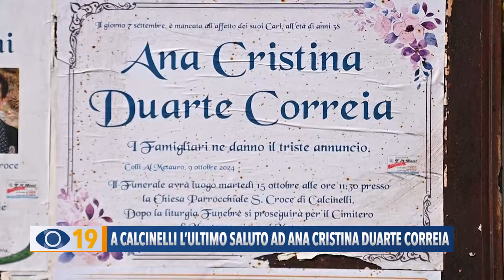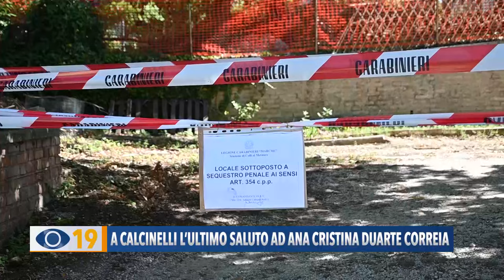A Calcinelli l'ultimo saluto ad Ana Cristina Duarte Correia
Nella Chiesa di Santa Croce in Calcinelli l'ultimo saluto ad Ana Cristina Duarte Correia: la giovane mamma accoltellata la notte tra il 6-7 settembre scorso a Saltara di Colli al Metauro.